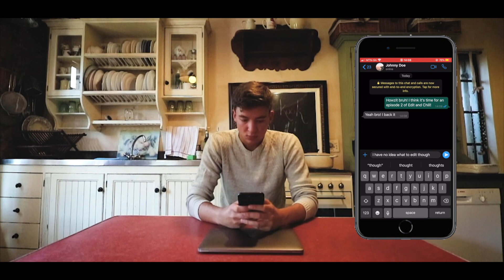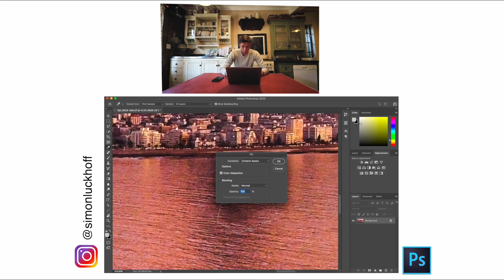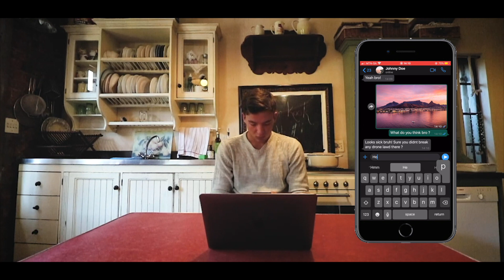EDIT AND CHILL EP.02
Howzit guys!
Welcome to episode 02 of Edit and Chill! Hopefully you lot enjoy it. Check you in the next one!

My Gear:
Canon 750D
Canon Extended Grip
18-35mm F1.8 Sigma Art Lens
24-105mm F4 L Canon lens
10-18mm F4.5-5.5 Canon lens
50mm F1.8 Canon Lens
DJI Ronin S
128GB Sandisk Extreme Pro SD
Rode Video Micro Pro microphone